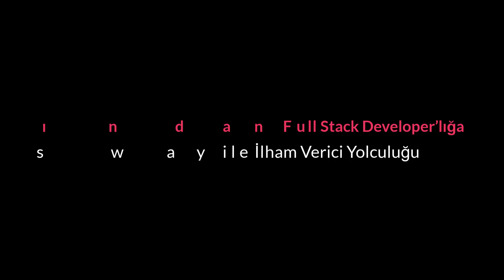Clarusway Full Stack Mezunu Emre Eken'in Hikayesi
Bu videomuzda Clarusway Full Stack Mezunumuz Emre Eken,  satış ve pazarlama alanından full stack developer lığa giden yolculuğunda Clarusway de yaşadıklarını anlatıyor.

Emre 10 ay süren eğitimi sonucunda hayallerindeki işe kavuşuyor.